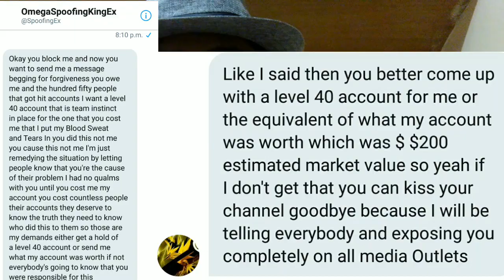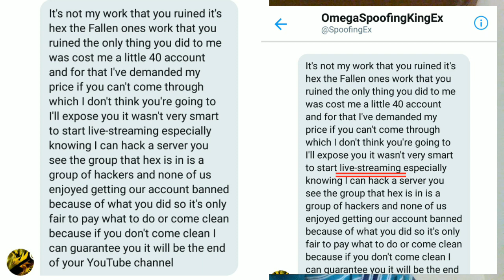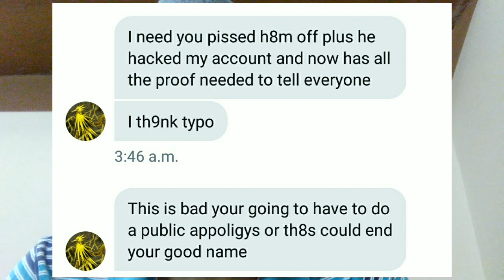Want Your All Support My Brothers and Sisters